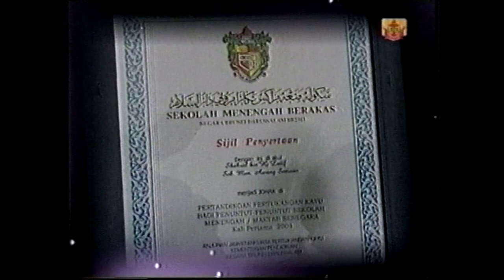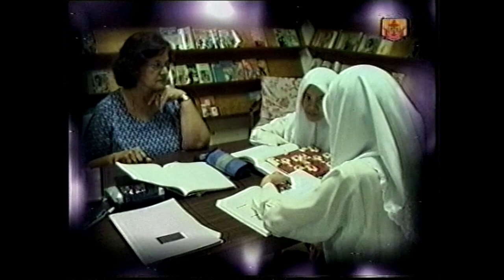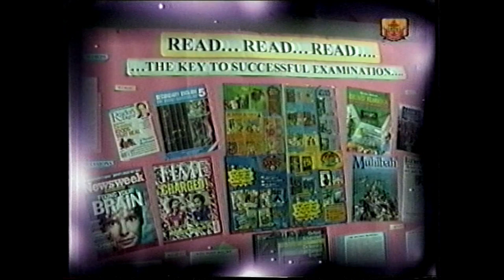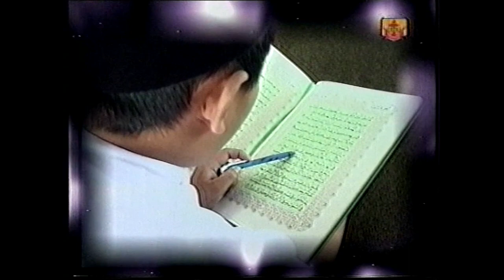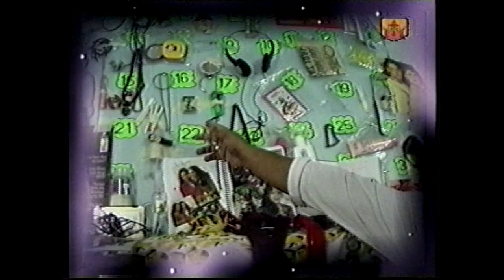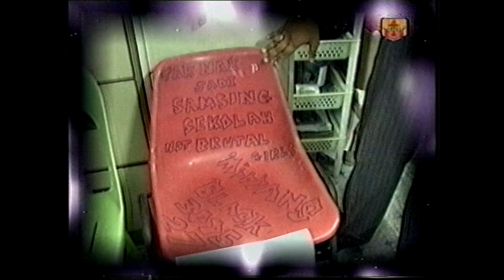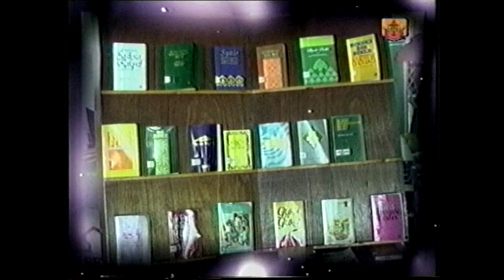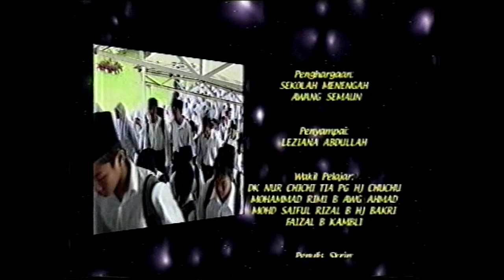Lensa Pelajar: Sekolah Meningah Awang Semaun 2003.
This student-centred documentary highlights a typical day's activities at SMAS. Originally recorded on VHS Cassette, it has been converted to MP4 format